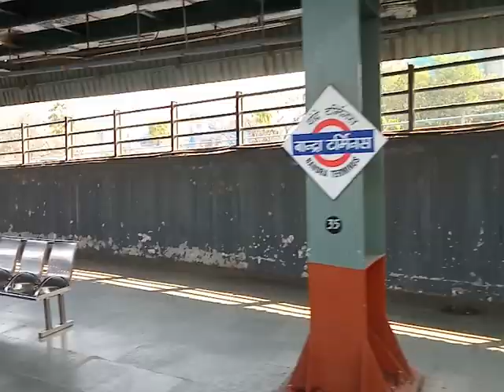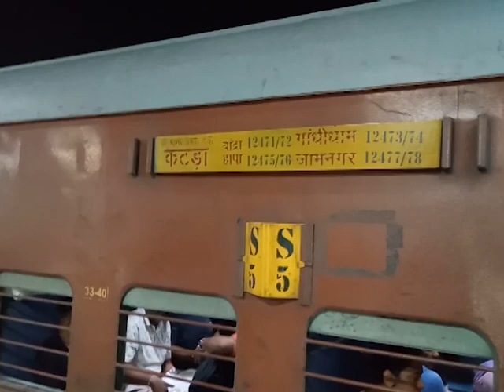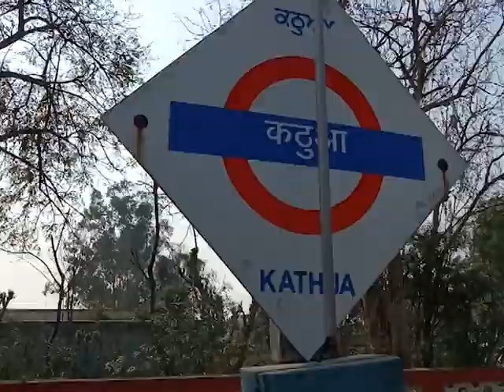Swaraj Express /mumbai to mata vaishno devi train yatra/shortsrells